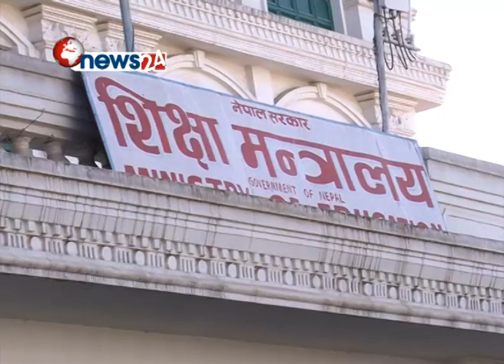मोर्डन इण्डियनको अँटेरीले कक्षा ११ र १२ का विद्यार्थीको विचल्ली - NEWS24 TV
भारतीय उच्च शिक्षा वोर्डवाट स्वीकृत लिई नेपालमा गैरकानुनीरुपमा सञ्चालन हुँदै आएका कलेजहरुलाई सरकारले कानुनी दायरामा आउन गरेको आग्रहलाई अन्य शैक्षिक संस्थाहरुले स्वीकार गरे पनि मोर्डन इन्डियन स्कुलले अटेर गरेको छ । जस्को कारण सो स्कुलमा अध्ययनरत कक्षा ११ र १२ का विद्यार्थीहरुको विचल्ली बनेको छ । नेपाल सरकारले केही समय अगाडि भारतीय शिक्षा वोर्डवाट सञ्चालन हुँदै आएका शैक्षिक संस्थाहरुलाई कानुनीरुपमा दर्ता प्रक्रियामा आउन आग्रह गरेको थियो । सरकारको आग्रहलाई स्वीकार गर्दै केही दर्ता प्रक्रियामा आएपनि मोर्डन इन्डियनले अस्वीकार गर्यो । जसले गर्दा उक्त विद्यालयमा अध्यनरत  कक्षा ११ र १२ का विद्यार्थीहरुको विचल्ली हुन गएको छ । मोर्डन इन्डियनको अटेरीलाई लिएर अभिभावक तथा विद्यार्थीहरु पनि आक्रोसित भएका छन् ।